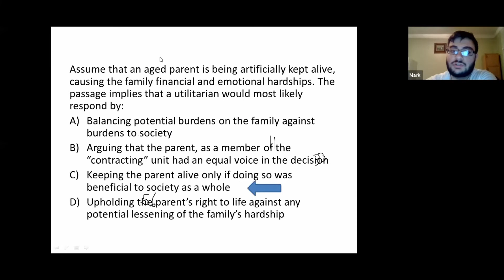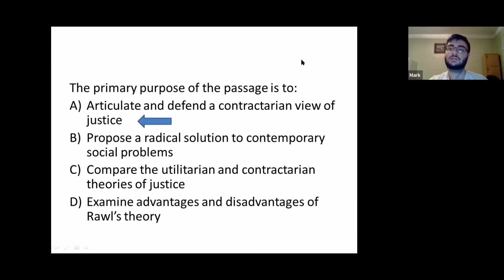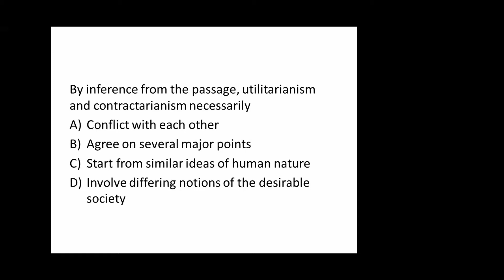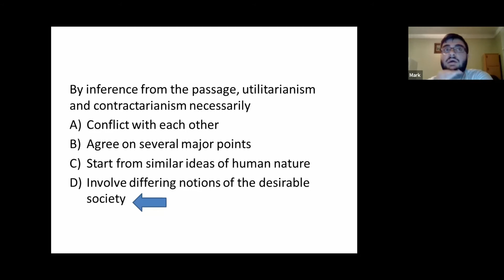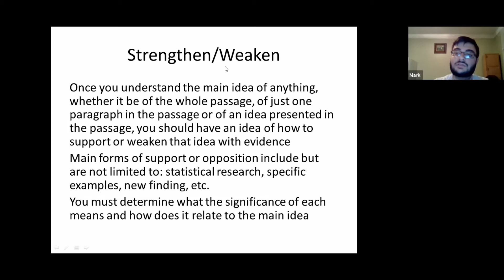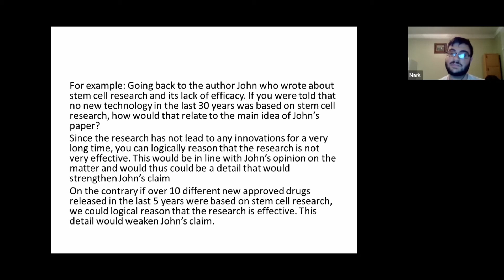MCAT CARS Analyzing Passages- Topic 4/6: Drawing Conclusions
MCAT Tutor Mark reviews Drawing Conclusions from the Analyzing Passages lecture from the CARS section of the MCAT.